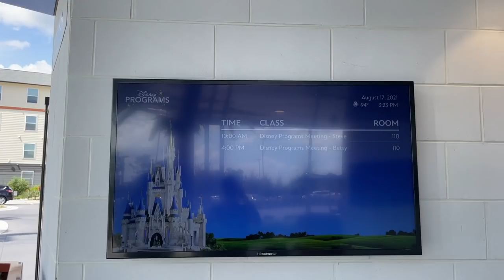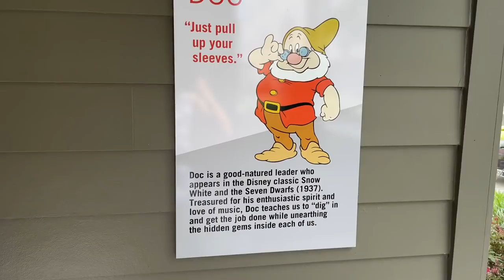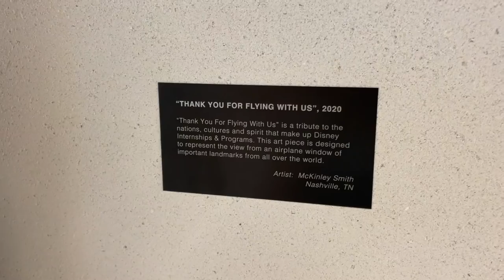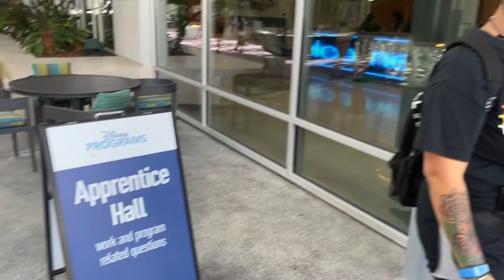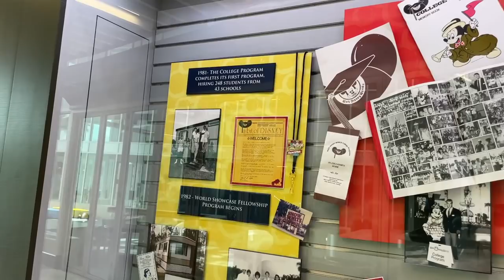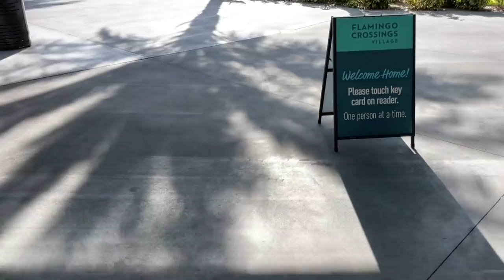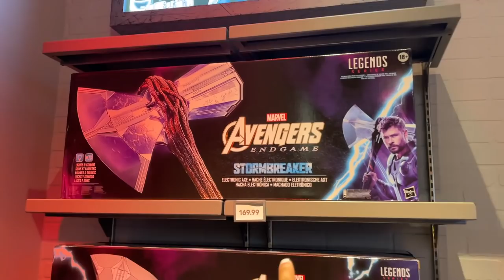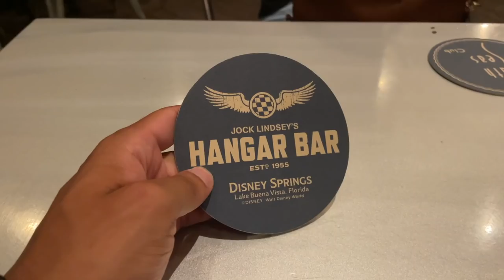MY DCP-CHECK IN VLOG | Flamingo Crossings Village | Disney College Program 2021 | New Marvel Merch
WOW it's time to move into Flamingo Crossings for the Disney College Program, well kinda. This is my DCP-CHECK IN VLOG. Before you ask, no I am not actually doing the dcp again. However, I take you on an updated Flamingo Crossings Village Tour. And we get to see how the Disney College Program 2021 is shaping up to be! I also swing by springs to check out some new Marvel Merchandise! I hope you enjoy :)

Hey my name is Jonathan Crichton but most call me JoJo. I make vlogs in the Orlando area covering new things, attractions, Disney, and other theme parks, mainly anything you can think of that will put a smile on your face. Sometimes my vlogs are about informing you, and sometimes they are about having fun! Either way I hope you enjoy this vlog and stick around for many more to come! Remember Everyday is a Blessed Day to be Alive, Enjoy!

Jonathan Crichton
6526 Old Brick Rd.